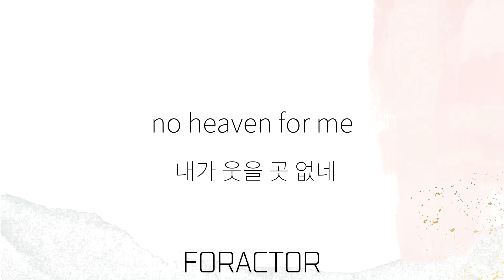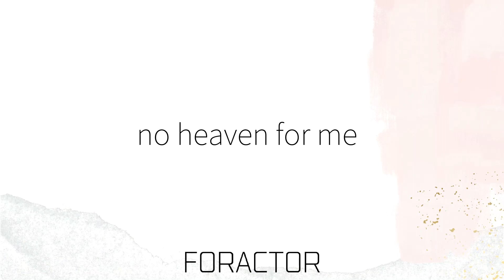뮤지컬 에어포트베이비:no heaven for me mr/가사 포액터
배우의 꿈이 이뤄지는 곳⭐️

포액터는 여러분들의 배우의 꿈을 응원합니다!

●전문배우양성소

Since2014
○포액터연기뮤지컬학원○

(No heaven for me)
가사

김밥도 천국이 있고

떡볶이도 천국이 있는데

날 위한 천국은 없네

난 다시 고향에 왔고

보고 싶은 엄마도 만났는데

날 위한 기억은 없네

내가 쉴 곳은 없네

내가 웃을 곳 없네

미국에도 엄마가 있고

한국에도 엄마가 있는데

날 위한 엄마는 없네

엄마를 용서해요

말하고 싶었는데

날 위한 천국에서

오--

내겐 천국은 없어

Yes, I'm an Airport Baby

어쩌면 내 말 맞아

난 공항에서 배달된

난 Airport Baby

그럼 돌아 갈래

난 다시 미국 갈래

이곳엔 나는 없어

나 돌아 갈래